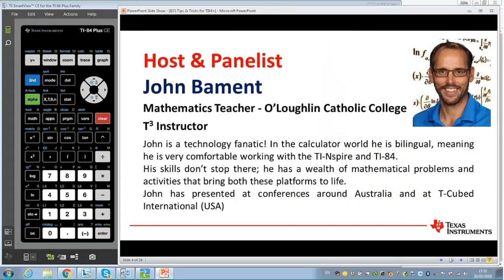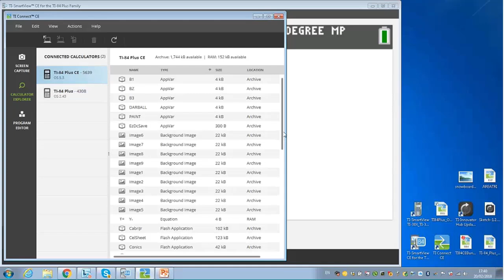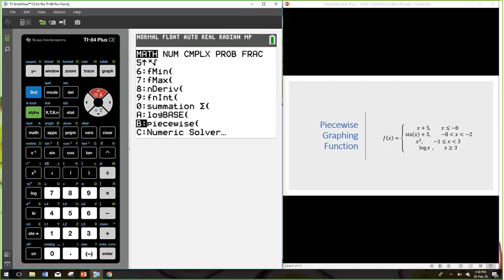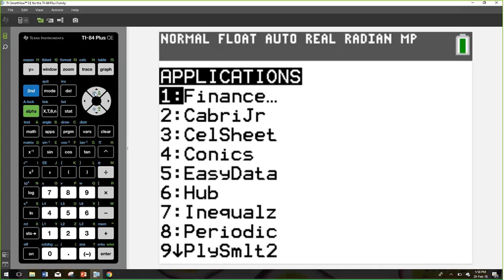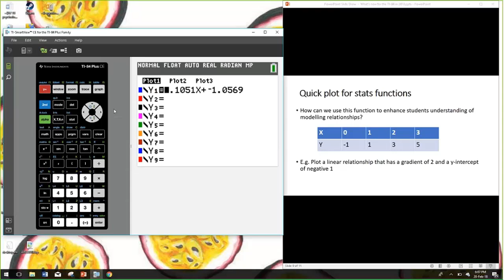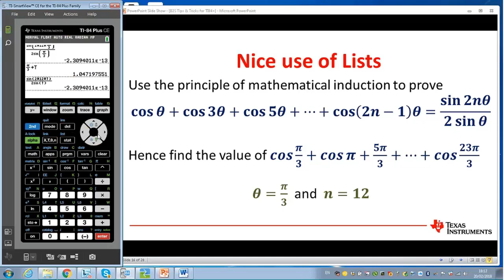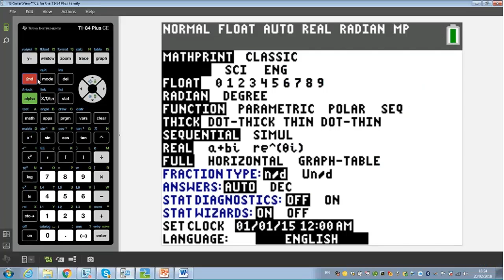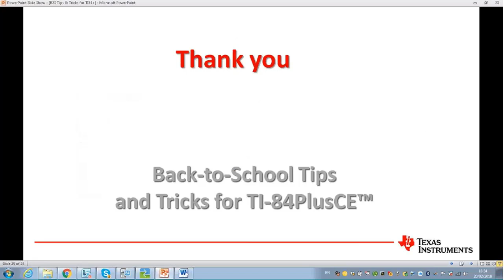Back to School Tips and Tricks with the TI-84Plus CE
There’s no better time to sharpen your TI-84PlusCE™ technology skills than the back-to-school season. Whether you’re new to TI-84PlusCE technology or have been using it for years, chances are there are some handy tips and tricks that can be added to your TI-84PlusCE toolkit.
This session will highlight:

What’s new in the latest operating system? Check out the Piecewise function entry!
Where to find free activities and assessment resources
What’s new with the TI-84 Plus CE classroom solution – using TI-SmartView™ CE Emulator Software for the TI-84 Plus graphing family and TI Connect™ CE software application to support classroom management